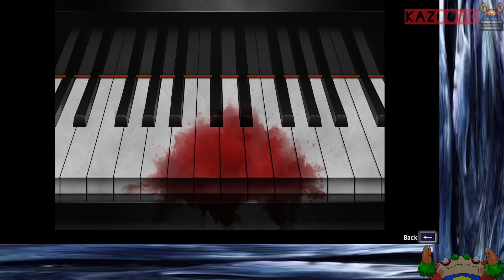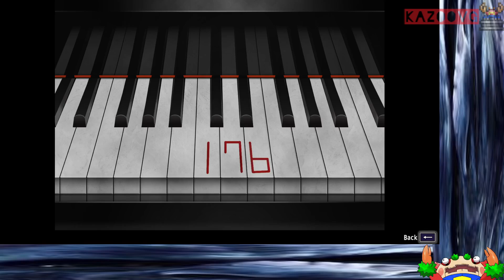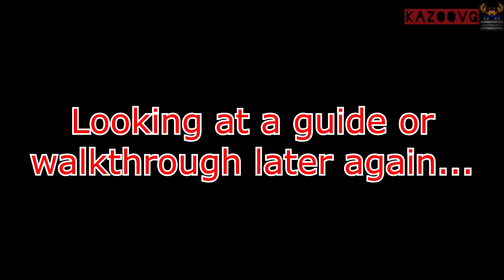Origin of the "Blue Tragedy" - Ao Oni (2024) Part 1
A group of four students from school investigate a deserted mansion which is rumored to be haunted among their classmates. When the four enter inside the mansion, their fate has already been sealed and they would soon be trapped inside. It's up to Hiroshi to figure a way out to escape the mansion while being stalked by a mysterious blue/purple monster.

A classic RPG horror game that I for some reason can't play on my PC until it came out on Steam recently.